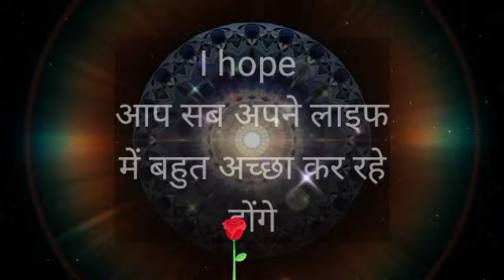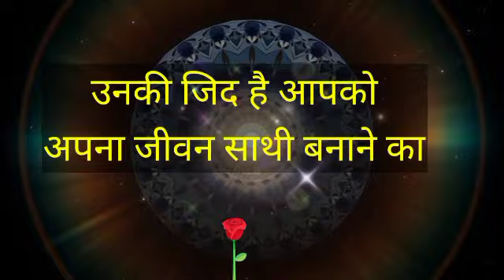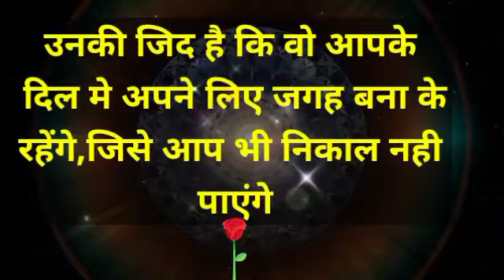Choose one number||love quiz game